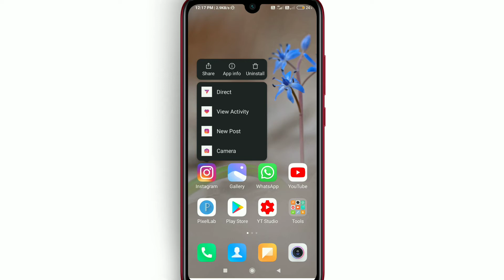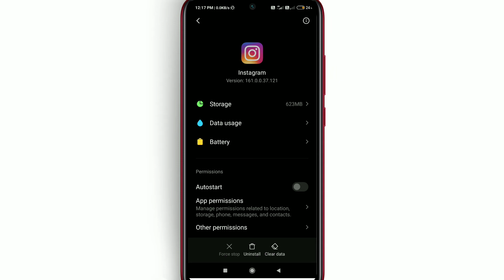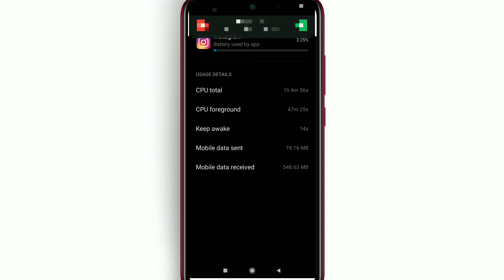How much does a Instagram battery use | Battery Saving Tips And Tricks 2024